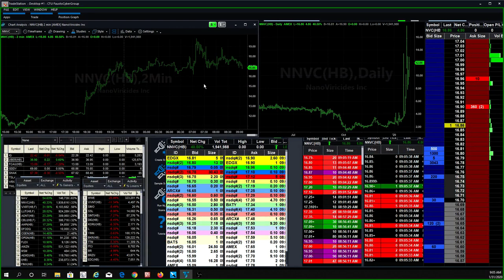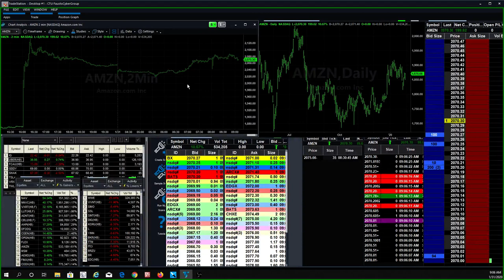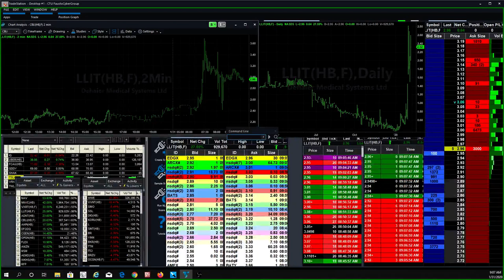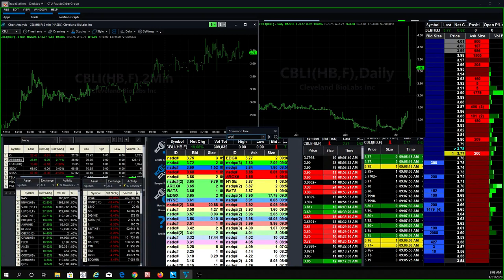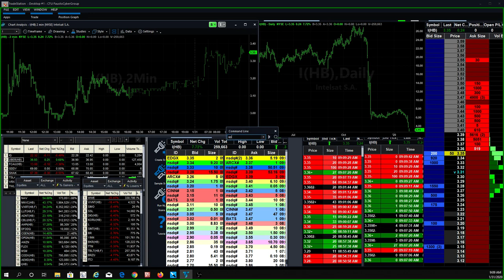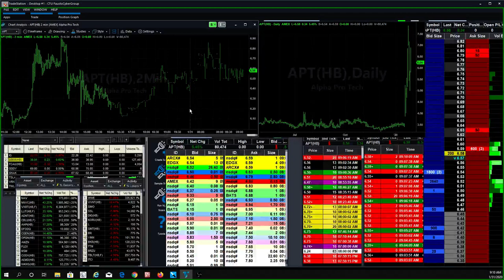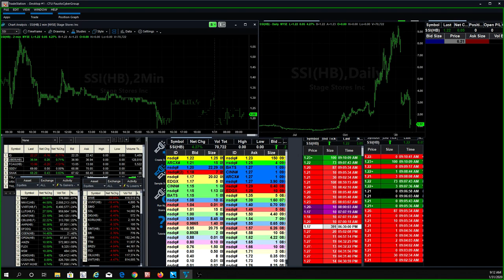Super Bowl Stocks to Watch